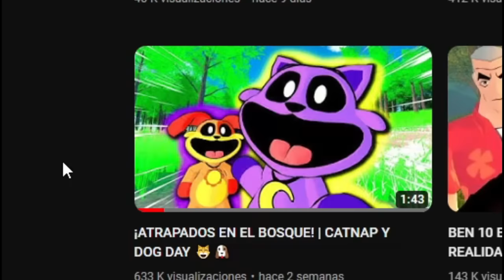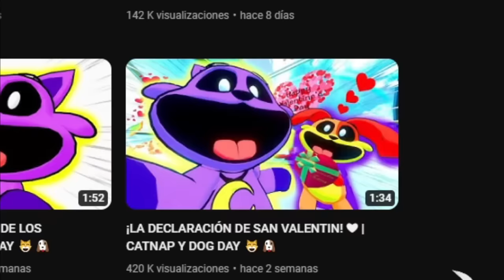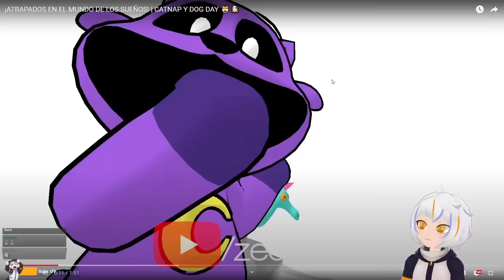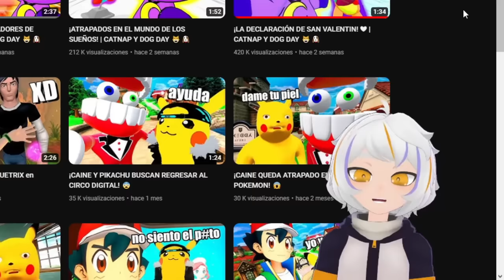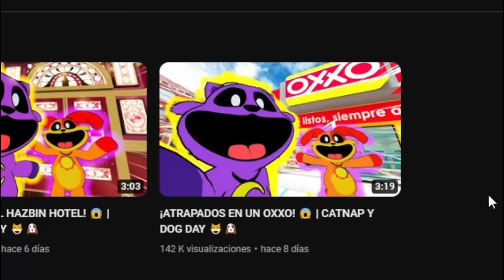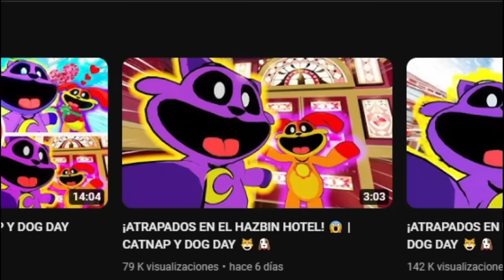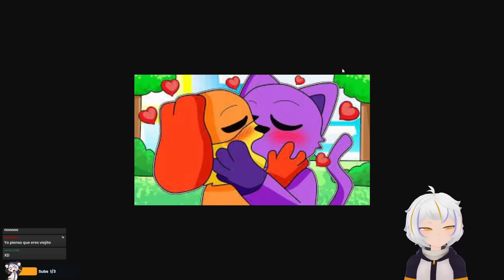¡ATRAPADOS EN EL BOSQUE! CATNAP Y DOG DAY | ChuyMine REACCIONA a Zedrak